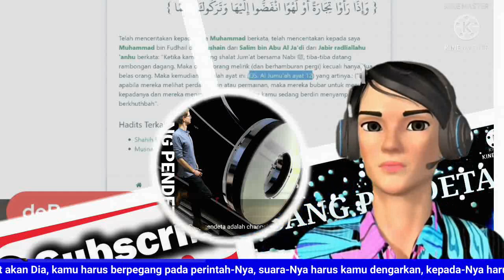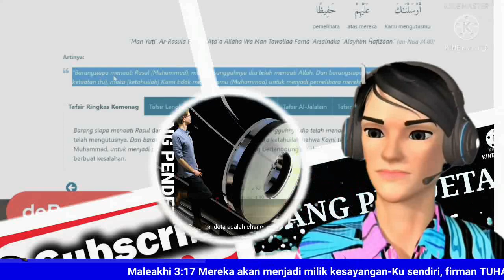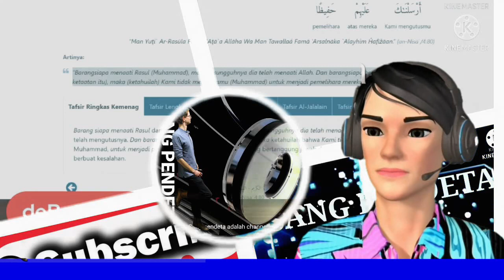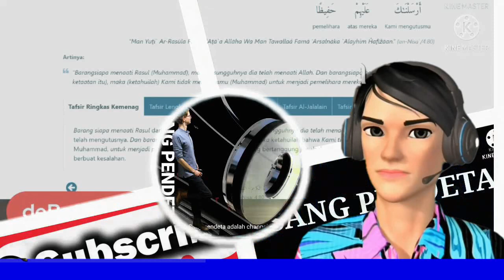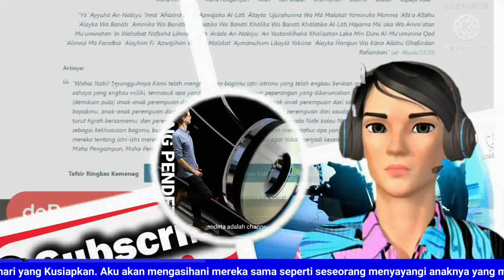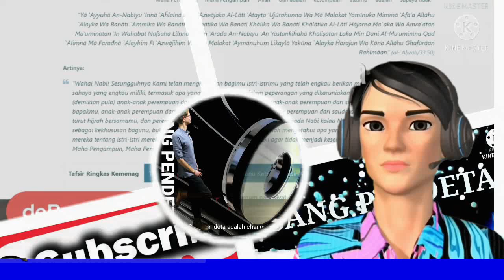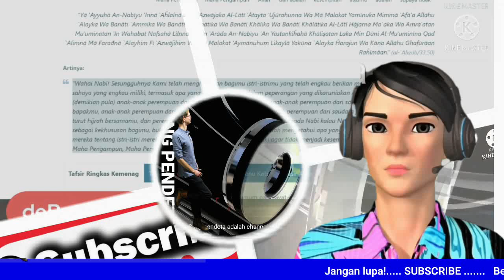"Hadist Bukan KItab Suci" -One Way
Babak kedua dari diskusi antara sangdebaters dengan oneway prihal keimanan masing masing, dalam video ini, giliran sang debaters yang bertanya kepada oneway. dan yang mencengangkan bahwa Hadist bukanlah Kitab Suci, kata oneway,,, seru,,,